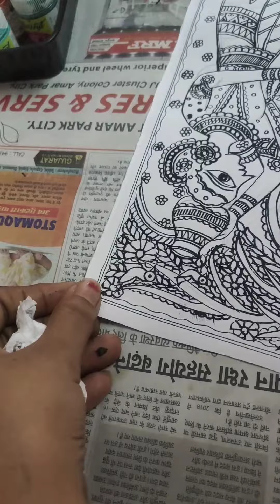radha krishn painting in MITHILA painting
scetching of radha Krishna painting